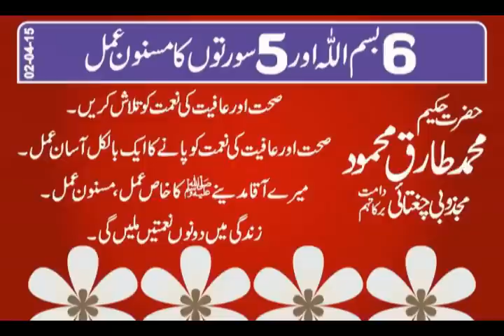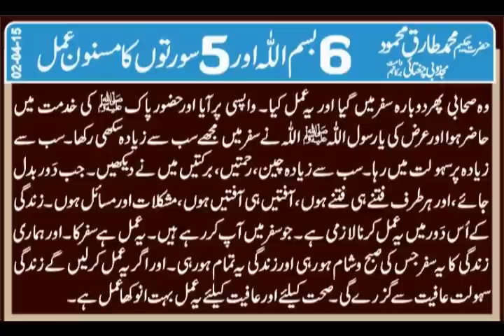6 Bismillah & 5 Surtain Hakeem Tariq Mehmood Chughtati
6بسم اللہ اور5سورتوں کا خاص عمل
صحت اور عافیت کی نعمت کو تلاش کریں۔ صحت اورعافیت کی نعمت کو پانے کا ایک بالکل آسان عمل ۔ میرے آقا مدینے ﷺ کا خاص عمل۔ مسنون عمل۔ زندگی میں دونوں نعمتیں ملیں گی۔
ایک صحابیؓ سفرمیں تشریف لے گئے۔ واپس پرآپ ﷺ سے عرض کیا کہ یارسول اللہ ﷺ میرے ساتھ سفرمیں سب سے زیادہ مسائل رہے ، مشکلات رہی، زادہ راہ، پریشانیاں۔ بس زندگی اسی میں رہی۔ آپ ﷺ نے فرمایا کہ جب آئندہ سفرمیں جایاکر6بسم اللہ اور5سورتیں پڑھ لیا کر ۔
وہ صحابی پھردوبارہ سفرمیں گیا اور یہ عمل کیا۔ واپسی پرآیا اورحضورپاک ﷺ کی خدمت میں حاضرہوا اور عرض کی یارسول اللہ ﷺ اللہ نے سفرمیں مجھے سب سے زیادہ سکھی رکھا۔سب سے زیادہ پرسہولت میں رہا۔ سب سے زیادہ چین، رحمتیں، برکتیں میں نے دیکھیں۔ جب دَوربدل جائے، جب نقشیں بدل جائیں اور ہرطرف فتنے ہی فتنے ہوں ، آفتیں ہی آفتیں ہوں ، مشکلات ہی مشکلات ہوں اور ہرطرف مسائل ہی مسائل ہوں۔ زندگی کے اُس دَورمیں یہ عمل کرنا لازمی ہے ۔ جو سفرمیں آپ کررہے ہیں۔ یہ عمل ہے سفرکا۔ اور ہماری زندگی کا یہ سفر جس کی صبح وشام ہو رہی اورزندگی یہ تمام ہورہی۔ اور اگریہ عمل کرلیں گے زندگی سہولت عافیت سے گزرے گی۔ صحت کیلئے اور عافیت کیلئے یہ عمل بہت انوکھا عمل ہے۔ یہ عمل بہت لاجواب عمل ہے۔